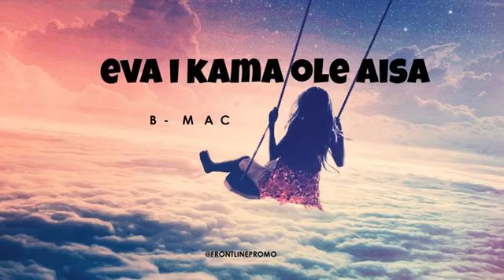Eva mai kamaiki ole aisa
kamaiki  ole laifoni